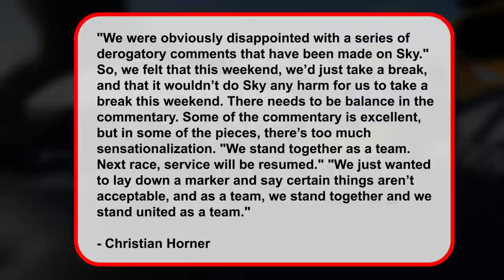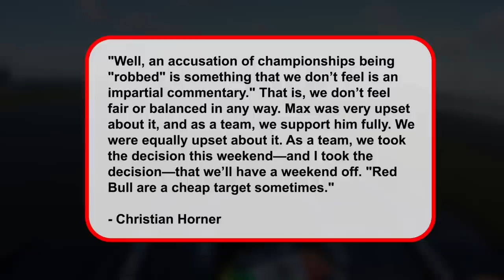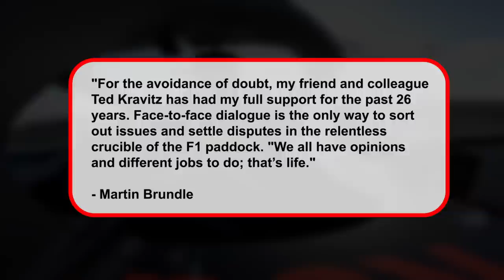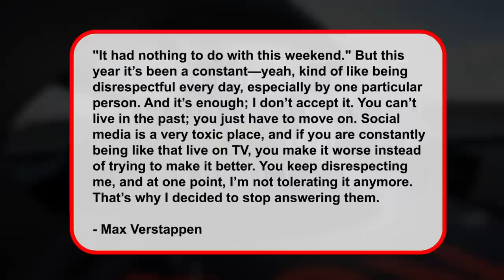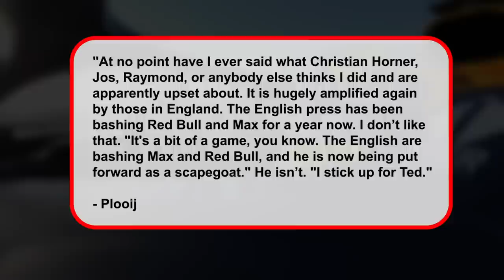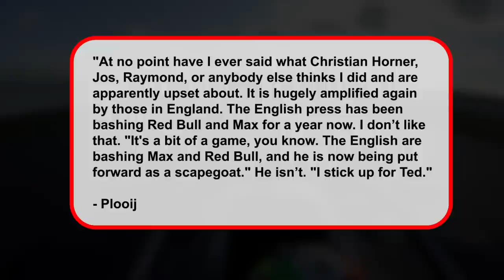Brundle Takes a Shot at Verstappen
When it comes to Sky F1 and their biases towards other teams, such as Red Bull, few things can surprise us. One of these things is the way they have handled the 2021 finale, and that is something the streaming service spoke about through one of their interviewers, Ted Kravitz. Ted has spoken publicly about his opinion of the 2021 F1 finale, saying that Hamilton was "robbed" and that Verstappen is the guy that he got "robbed" by. This didn’t sit well with the Austrian team, as they were really furious with how Sky F1 has been taking constant shots at their team and disrespecting the two-time world champion, Verstappen. However, Martin Brundle from Sky F1 took a subtle shot at Verstappen, and the saga just keeps going on!